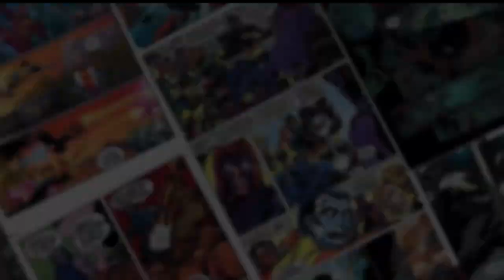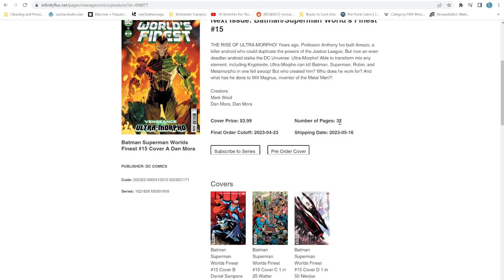Last Call for Comics 5/7/23 Power Girl Special, Ultimate Invasion, Loki, Deadpool Badder Blood MORE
Orders are due Sunday 5-07-23 by 9PM EST

Welcome to COMICS FROM THE FUTURE -- Your first chance to see and order the hottest comics and covers of tomorrow! These comics are releasing between 05/31 and 06/07.

Whatnot User: infinityfluxcomics

This show we go over:

Featured Comics:
ULTIMATE INVASION #1 (OF 4)
ULTIMATE INVASION #1 (OF 4) BLANK COVER VAR
ULTIMATE INVASION #1 (OF 4) CHRISTOPHER NEGATIVE SPACE VAR
ULTIMATE INVASION #1 (OF 4) PEACH MOMOKO VAR
ULTIMATE INVASION #1 (OF 4) RON LIM VAR
ULTIMATE INVASION #1 (OF 4) RUSSELL DAUTERMAN VAR
ULTIMATE INVASION #1 (OF 4) SARA PICHELLI VAR
LOKI #1 (OF 4)
LOKI #1 (OF 4) ARTGERM VAR
LOKI #1 (OF 4) FRANK MILLER VAR
LOKI #1 (OF 4) ROD REIS TEASER VAR
LOKI #1 (OF 4) TODD NAUCK WINDOWSHADES VAR
POWER GIRL SPECIAL #1 (ONE SHOT) CVR A MARGUERITE SAUVAGE
POWER GIRL SPECIAL #1 (ONE SHOT) CVR B STANLEY ARTGERM LAU (also foil)
POWER GIRL SPECIAL #1 (ONE SHOT) CVR C AMANDA CONNER
POWER GIRL SPECIAL #1 (ONE SHOT) CVR F DAVID NAKAYAMA (Also Foil)
STAR WARS RETURN OF JEDI EMPIRE #1 GARBETT CONNECTING VAR
STAR WARS RETURN OF JEDI EMPIRE #1 TOM REILLY VAR
DEADPOOL BADDER BLOOD #1 (OF 5)
DEADPOOL BADDER BLOOD #1 (OF 5) DAN PANOSIAN VAR
DEADPOOL BADDER BLOOD #1 (OF 5) ROB LIEFELD VAR
DEADPOOL BADDER BLOOD #1 (OF 5) SKOTTIE YOUNG VAR
FRANK FRAZETTA MOTHMAN #1 (OF 5) CVR A MUTTI
FRANK FRAZETTA MOTHMAN #1 (OF 5) CVR B FRAZETTA
Other #1’s:
SON ORIGINS MARVEL COMICS MARVEL TALES #1
SON ORIGINS MARVEL COMICS MARVEL TALES #1 MOMOKO VAR
SON ORIGINS MARVEL COMICS MARVEL TALES #1 ZULLO DOG VAR
X-MEN BEFORE FALL MUTANTS FIRST STRIKE #1
X-MEN BEFORE FALL MUTANTS FIRST STRIKE #1 STORMBREAKER VAR
X-MEN BEFORE FALL MUTANTS FIRST STRIKE #1 VEGA VAR
PATHFINDER WAKE DEAD #1 CVR A ELLIS
PATHFINDER WAKE DEAD #1 CVR B DALLESANDRO
PINK ELEPHANT #1 (OF 3) CVR A BENSON CHIN (MR)
PINK ELEPHANT #1 (OF 3) CVR B BENSON CHIN VAR (MR)
Cool Covers/variants and notable #2’s and #3’s:
FANTASTIC FOUR #8 GEORGE PEREZ VAR
FANTASTIC FOUR #8 KOBLISH WRPAD CONNECTING 700
FANTASTIC FOUR #8 LEONARDO ROMERO VAR
SPIDER-MAN #9
SPIDER-MAN #9 ANDRES GENOLET VAR
GROOT #2 (OF 4)
GROOT #2 (OF 4) COCCOLO STORMBREAKER VAR
GROOT #2 (OF 4) ERNANDA SOUZA VAR
STAR WARS #35
STAR WARS #35 JIMENEZ STAR WARS PRIDE VAR
STAR WARS #35 JOHN TYLER CHRISTOPHER ACTION FIG VAR
STAR WARS #35 SPROUSE RETURN OF THE JEDI 40TH ANNIV VAR
STAR WARS YODA #8
STAR WARS YODA #8 JAVIER GARRON STAR WARS PRIDE VAR
STAR WARS YODA #8 TAKASHI OKAZAKI VAR
INVINCIBLE IRON MAN #7 DAVILA VAR
INVINCIBLE IRON MAN #7 DERRICK CHEW IRONHEART VAR
INVINCIBLE IRON MAN #7 LAYTON CONNECTING VAR
X-MEN #23
X-MEN #23 LUCAS WERNECK PRIDE VAR
X-MEN #23 MARK BROOKS CORNER BOX VAR
VENOM #20 FRANCESCO MANNA ULTIMATE LAST LOOK VAR
W0RLDTR33 #2 CVR A BLANCO (MR)
W0RLDTR33 #2 CVR B DANI (MR)
W0RLDTR33 #1 2ND PTG (MR)
GARGOYLES #6 CVR A NAKAYAMA
GARGOYLES #6 CVR C PARRILLO
Other Printings and Graphic Novels:
STAR WARS DARTH VADER BLACK WHITE AND RED #1 2ND PTG MOMOKO
STAR WARS HIGH REPUBLIC SEASON ONE OMNIBUS HC VOL 01 DM $100
STAR WARS HIGH REPUBLIC SEASON ONE OMNIBUS HC VOL 01 NOTO
PUNCHLINE THE GOTHAM GAME HC $24.99
SWAMP THING GREEN HELL HC (MR) $29.99
BLUE BOOK TP VOL 01 $24.99